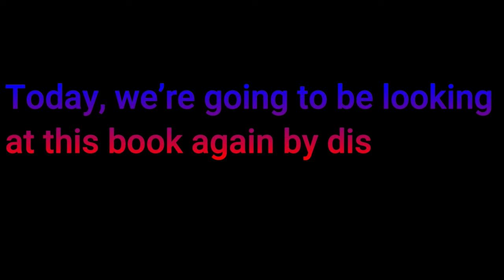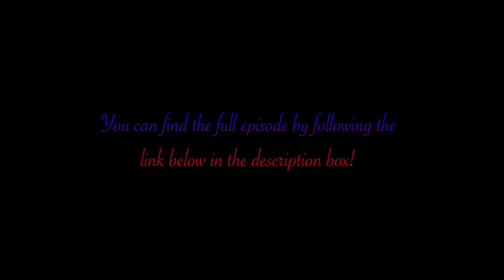Dead Names, The Church, The Bible, NYC, and The Occult PART 1